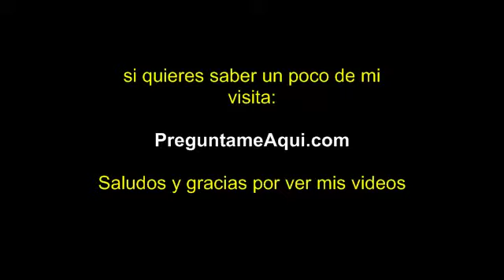El sur de Salem oregon un parque cerca de la winco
Hoy les muestro el sur de la ciudad de Salem Oregon. La fecha del video es en junio 30 2012, es un parque que está cerca de la tienda Winco.

Hay una Winco en el norte y otra por el Sur, se han de dar cuenta de cual es.

Queria saludarlos e invitarlos tambien a leer lo que yo escribo en mis blogs.